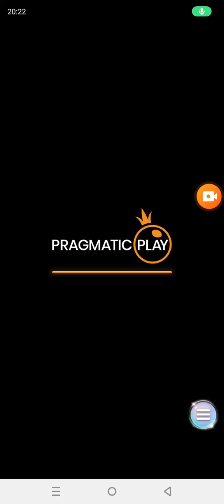PP Sugar rush X malas sa buy swerte sa normal spin 😍